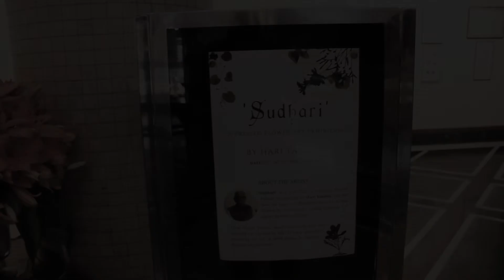Hari Tondon | documentary on leaf art | most watched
Legendary documentarys on leaf art, which is an unique art, Hari Tondon an army man collect different leaf from different parts of India.